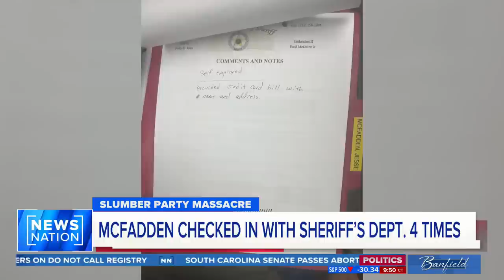Deputies couldn't legally enter sex offender Jesse McFadden's home | Banfield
Required checks for sex offender Jesse McFadden, the man who police say murdered his wife and her children, only show basic information was reported, and deputies couldn't legally enter his home. Former homicide detective Fil Waters weighs in on "Banfield."

On "Banfield," big-name celebrities, newsmakers and public figures join Ashleigh for a unique opportunity to sit down and talk. No debates. No shouting over each other. A conversation. Weeknights at 10pm/9C.